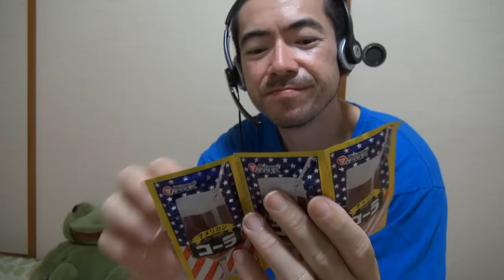Coca Cola em pó do Japão